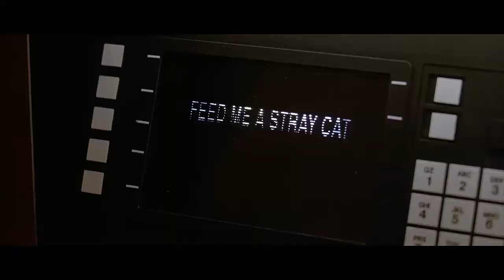SlipKnot - Eyeless ( Fan Made Video) American Psycho + Lyrics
Źródła:
Slipknot - Eyeless (Audio)
(sic)nesses - Eyeless - HD - Slipknot - Live at Download 2009 - 3
American Psycho - BEST SCENES
Every One Christian Bale Murders In American Psycho
American Psycho Killing Spree "Bateman Goes Insane And Calls Lawyer" (HD 1080P)
American Psycho - Ending - 1080p HD